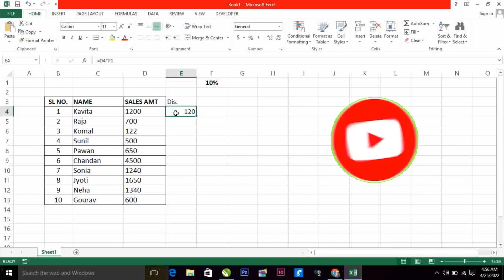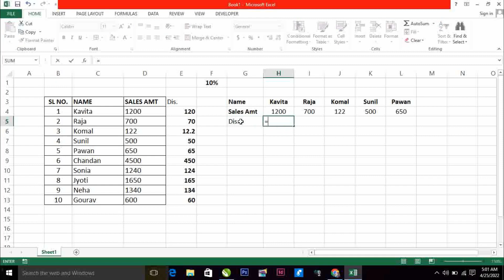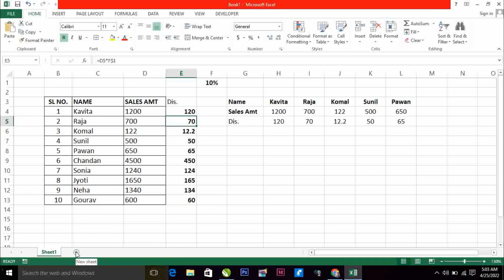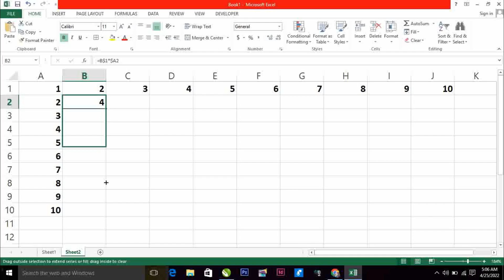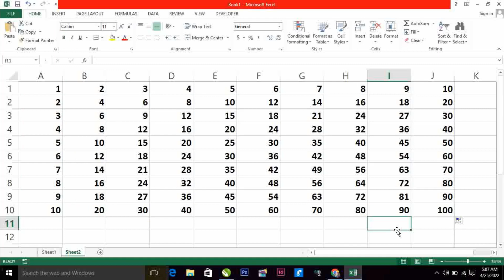Absolute Cell References In Excel | freezing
Absolute Cell References In Excel | freezing | Cell References | JICT | jagriti

In this video you will learn how to use $ in excel in a very good way and you will be able to work on any sheet easily now you can drag and drop it once.

Excel Dashboard | Dashboard | dashboard in hindi | excel dashboards and reports

In this video you will learn how to create an interactive Excel  dashboard data . You can make dashboard in excel in with simple trikes without any additional plug in .

vlookup true & false | vlookup | what is vlookup

हमरी इस वीडियो को देखने के बाद आप VLOOKUP बहुत ही आसानी से सीख जायेंगे और किसी भी  COMPANY  मे आपको Problem नहीं होगी